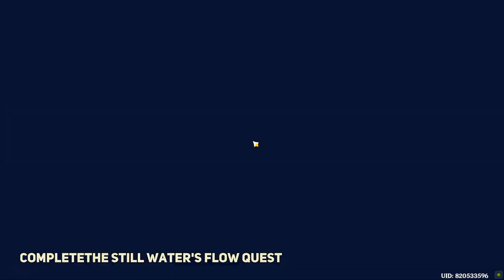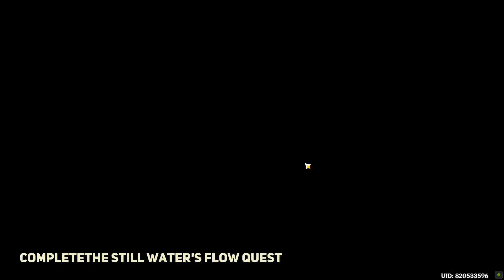How to unlock Enkanomiya Genshin Impact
00:00 1. Complete Omnipresence Over Mortals Archon quest
00:45 2. Complete The Moon-Bathed Deep world quest
01:40 3. Complete The Still Water's Flow quest
You can unlock Genshin Impact Unlock Enkanomiya mission following this video guide. Genshin Impact is a free-to-play action role-playing game developed by miHoYo. Inazuma 2.4 Enkanomiya region